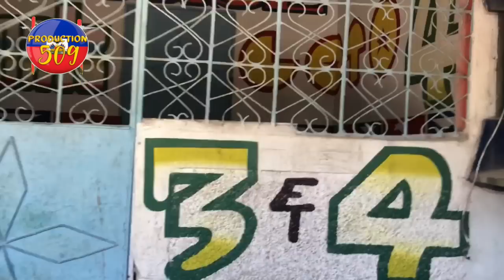madan yonyon met pyel tè pou yonyon lanmo 100 jou se gwo sakrisfis yèswa ak yon fi 13 lane bo 1h dim